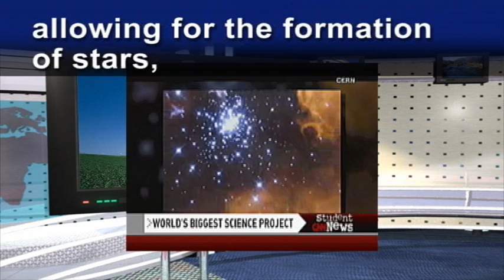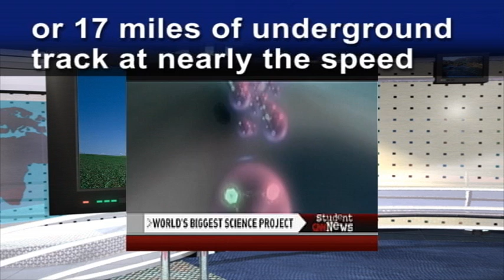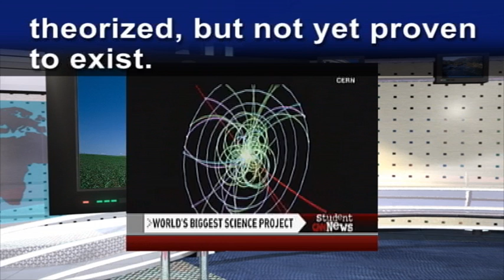劉鎮英文-英檢多益閱讀&聽力訓練(中級/中高級)26: 世界最大的科學計畫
World's Biggest Science Project
世界最大的科學計畫

[閱讀內容]
This is the biggest scientific experiment ever(adv.有史以來): 14 years and $10 billion(十億) in the making. The goal: trying to understand the secrets of the universe(n.宇宙) by recreating(v.重新創造) the moments just after the Big Bang(n.爆炸).

This is the Large Hadron Collider, or LHC, affectionately(adv.出自感情) called the Big Bang machine at CERN, the European particle physics(高能物理學) laboratory near Geneva(日內瓦). The plan: beam(v.發射) particles(n.粒子) around 27 kilometers, or 17 miles, of underground track(n.軌道) at nearly the speed of light to smash(v.撞碎) them together and recreate conditions less than a microsecond(百萬分之一秒) after the Big Bang. Massive(a.巨大的) detectors(n.偵測器) will try and track down(追蹤到) subatomic(a.比原子還小的) particles released from the collision(n.碰撞). The most highly anticipated: the Higgs Boson, also known as "The God particle," theorized(v.理論上推理而來), but not yet proven to exist(v.存在). Scientists believe it gives matter(n.東西) its mass(n.質量), allowing for the formation(n.形成) of stars, planets(n.行星) and whole galaxies(n.銀河). There are detractors(n.毀謗者). Go on YouTube and you get this: Some fear the experiment will create a black hole that will swallow(v.吞噬) the earth. But CERN says this will not happen.